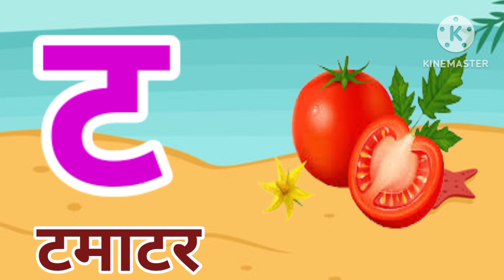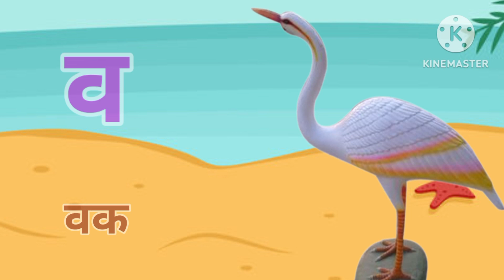अ से अनार आ से आम, हिंदी वर्णमाला, अआइईउऊ,क से कबूतर, a se anar aa se aam, हिंदीस्वरब्यंजन